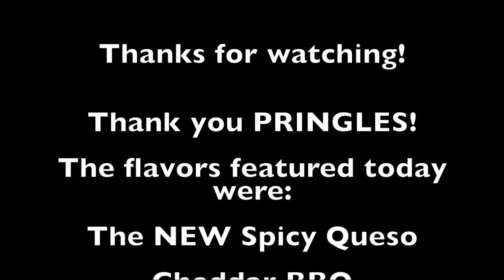MinerLucien Pringles Taste Test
Lucien takes on a Pringles Taste Test featuring five flavors with his sister, Juliet.  Join them to explore the yumminess of Pringles new Spicy Queso, Jamaican Jerk, Salt & Vinegar, Cheddar BBQ, and Jalapeno.